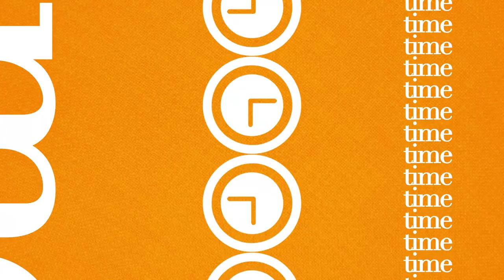CONFESSIONS- TIME WITH MAAME GRACE